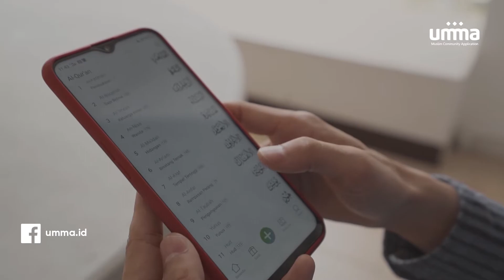Kang Abay Sisterlillah Ajak Kamu Jadi Content Creator di umma | Review Aplikasi umma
Jadi content creator jangan cuma wacana! Sekarang saatnya kamu mewujudkannya! Ngga cuma kamu, Kang Abay juga akan aktif di umma loh. Bukan hanya bisa jadi content creator, umma juga bisa jadi TemanIbadahmu sehari-hari. Tunggu apa lagi? Download umma sekarang dan jadilah content creator!

Satu lagi nih, untuk mendapatkan update terbaru YouTube channel kita diaktifkan juga ya notificationnya.